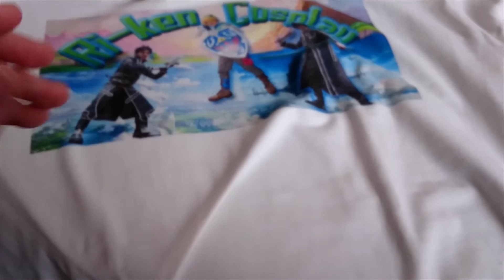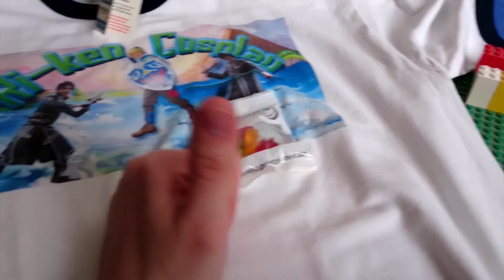Unboxing - Ri-ken Cosplay T-shirt *(Vielen Dank an Eddie)* (Full HD)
Vielen Dank An Eddie echt für dieses Tolle Paket. Ich liebe dieses T-shirt oder was meint ihr?
Mehr Features die Spaß machen

Wollt ihr wissen was ich gerade in der Freizeit so treibe?^^. Dann seit hier einfach richtig

Ihr wollt gerne Cops sein und mich verfolgen, dies könnt ihr gerne tun